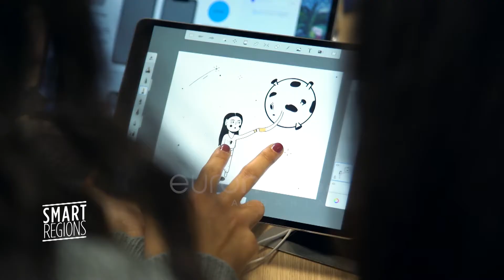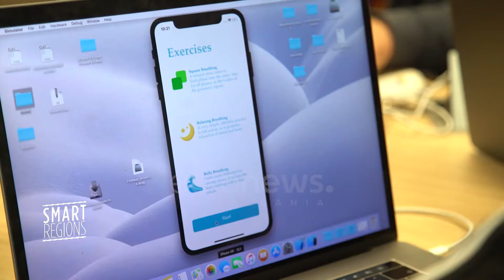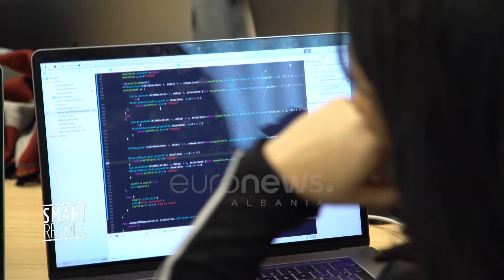Smart Regions: Italia